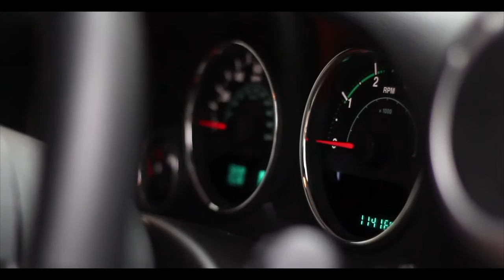Jeep Wrangler KAHN | Monarch Enterprises